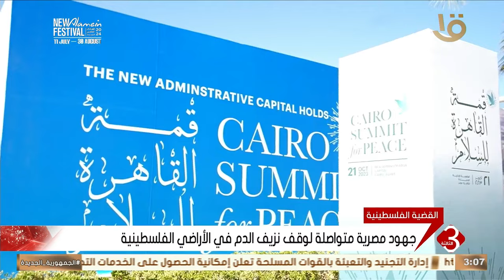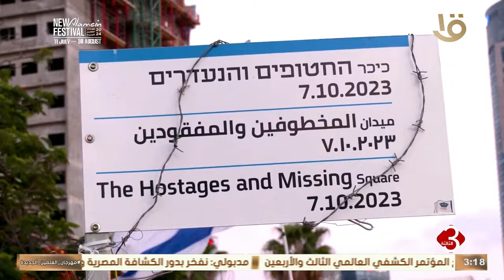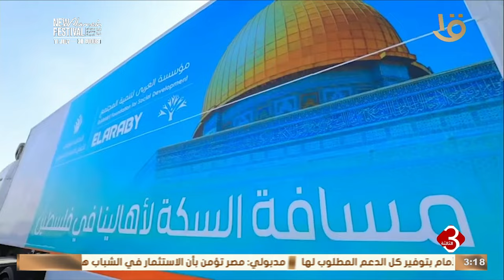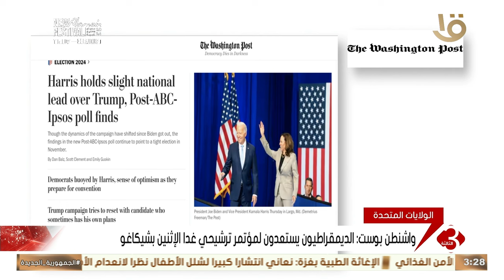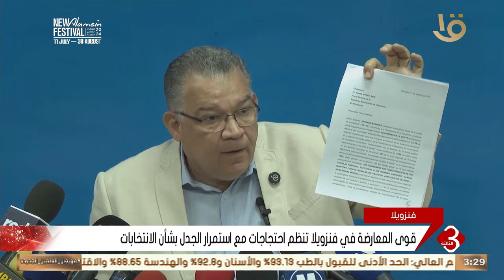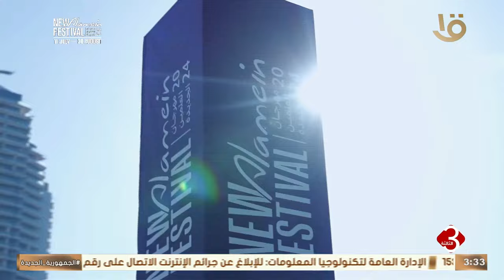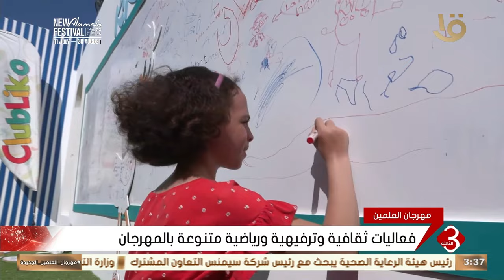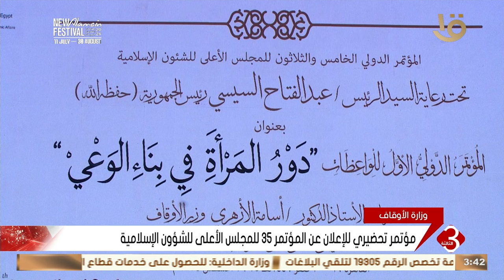نشرة الثالثة | متابعة لأهم الأخبار السياسية والاقتصادية محليا وعالميا كاملة 18-8-2024